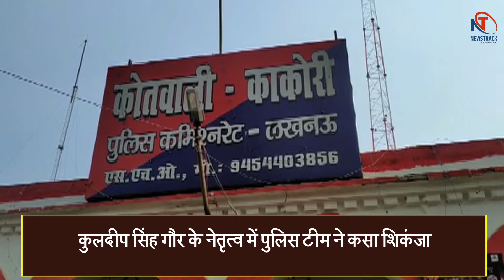Lucknow: Bike Thief Gang का पर्दाफाश, Kakori Police की बड़ी उपलब्धि!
लखनऊ

कमिश्नर ऑफ पुलिस डी के ठाकुर के निर्देशन पर राजधानी कमिश्नरेट को मिली कामायाबी।

इंस्पेक्टर काकोरी कुलदीप सिंह गौर ने वाहन चोरों के गिरोह का किया पर्दाफाश।

3 वाहन चोरों पर पुलिस ने शिकंजा कस कर भेजा हवालात।

चोरी की 6 मोटरसाइकिल व 2 स्कूटी पुलिस ने गिरोह के पास से किया बरामद।

गिरोह के सरगना सहित 2 साथी चोरों पर इंस्पेक्टर काकोरी कुलदीप सिंह गौर के नेतृत्व में पुलिस टीम ने कसा शिकंजा।।